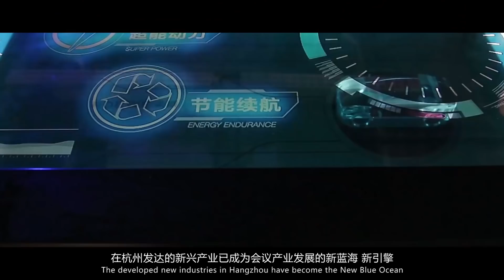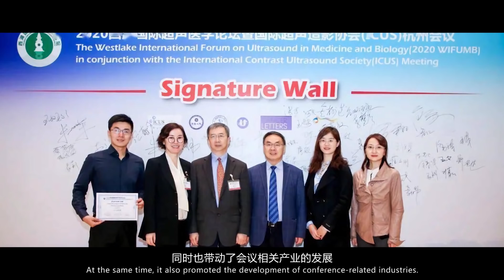Hangzhou: Inspiring New Connections | Episode 2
Watch this video to learn about Hangzhou's competencies that place itself at the forefront of internationalisation, fashion, and digitalisation.
Discover this city of innovation and vitality that emerges as an ideal MICE destination!